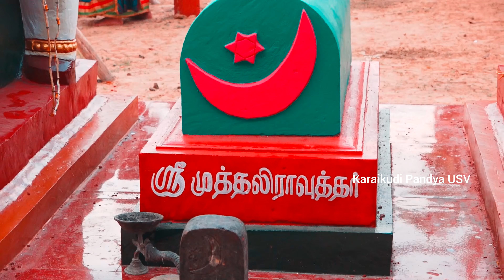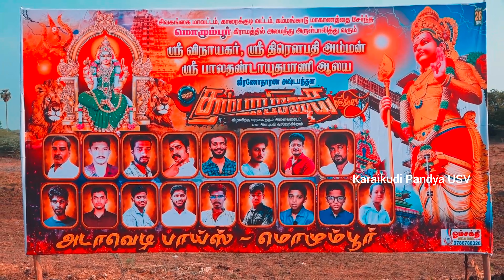மொழும்பூர் குடமுழுக்கு விழா 26.04.2024 | கும்பாபிஷேகம் |Karaikudi Pandya USV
சிவகங்கை மாவட்டம், காரைக்குடி வட்டம், கம்மங்காடு மாகாணத்தை சேர்ந்த மொழும்பூர் கிராமத்தில் அமைந்து அருள்பாலித்து வரும்

ஸ்ரீ விநாயகர், ஸ்ரீ திரௌபதி அம்மன், ஸ்ரீ பாலதண்டாயுதபாணி

ஆலய ஜீரணோதாரண அஷ்டபந்தன

மஹா கும்பாபிஷேகம்